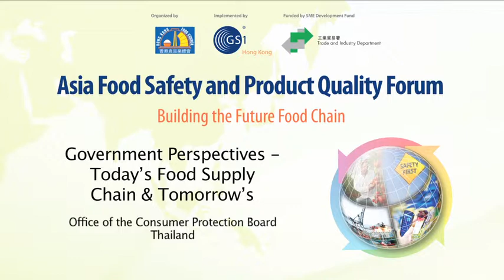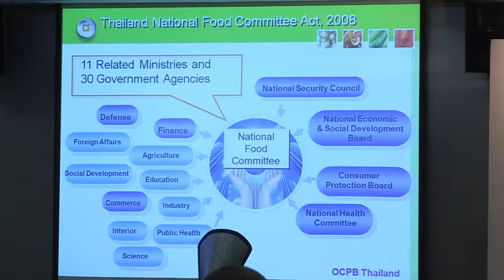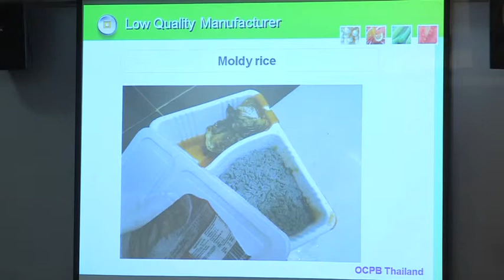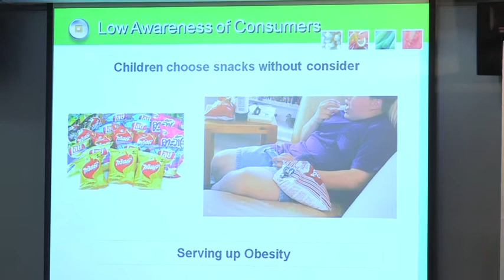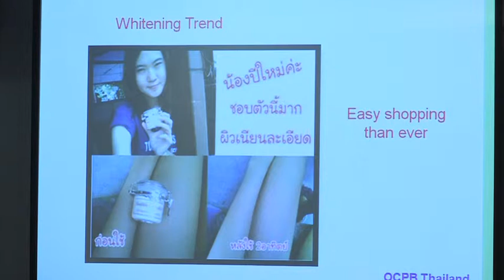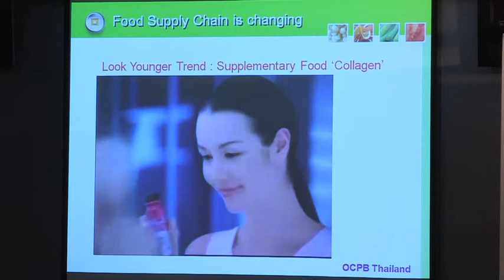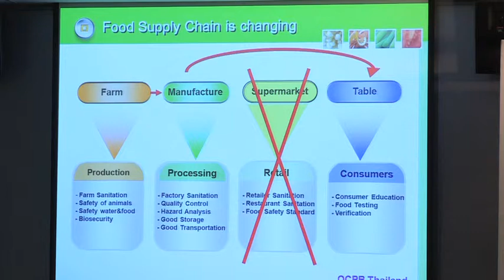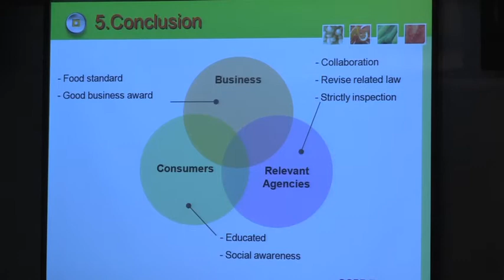2014 Asia Food Safety Forum -- "Today's and Tomorrow's Food Supply Chain" by OCPB Thailand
Organized by Hong Kong Food Council, implemented by GS1 Hong Kong with the support of Trade and Industry Department of HKSAR's SME Development Fund.  Nearly 200 stakeholders including regulators, industry stakeholders and food safety experts in Asia gathered in Hong Kong on May 16, 2014 to discuss the emerging issues, best practices and practical tools related to food safety and cross-border food management.